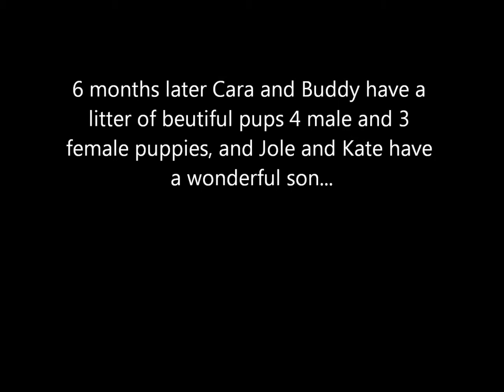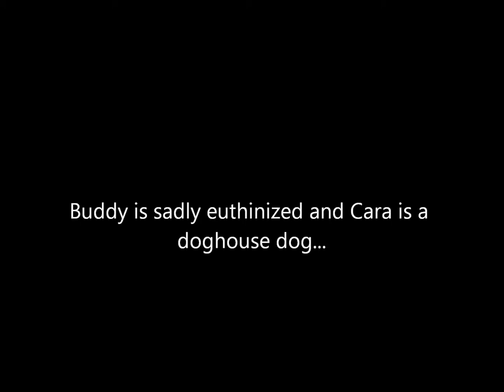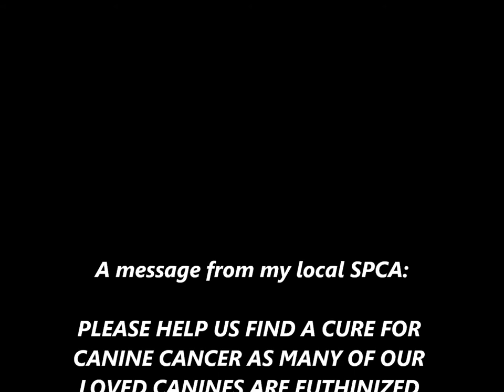Golden Retriever Movie A Dog With a Disease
This video is about a golden retriever with cancer THIS IS A MUST WATCH